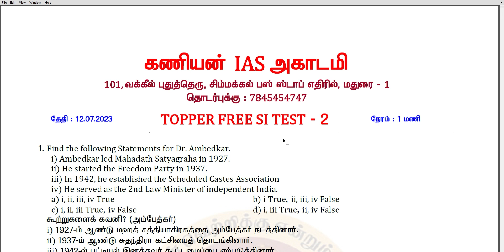TEST 02 | QA | TOPPER FREE TEST BATCH | SUB INSPECTOR 2023 | TNUSRB | FULL DETAILS